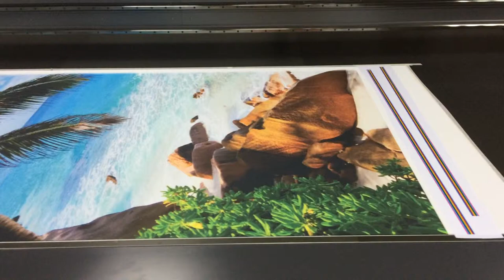Уф-печать на шторах роллетах. UV printing jalousie, rollets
Уф-печать на роллетах, холстах, тканях.  HandTop HT3116UV